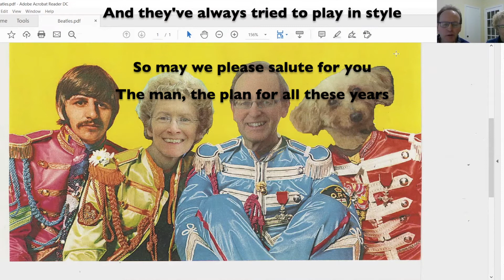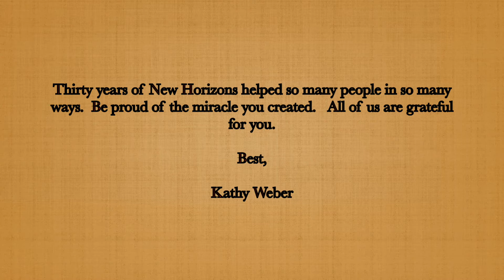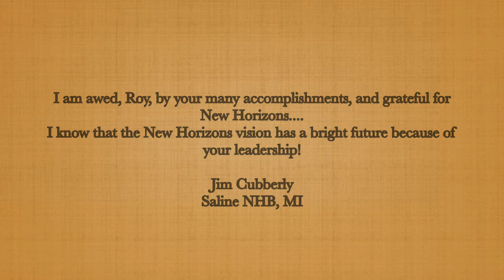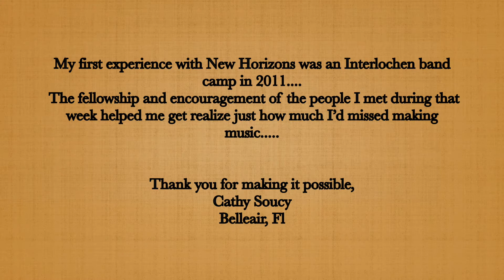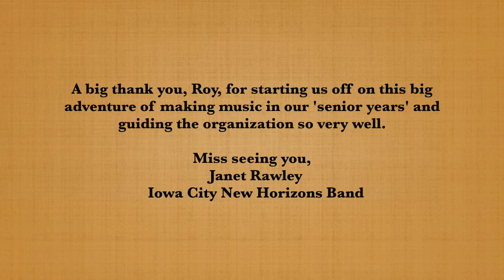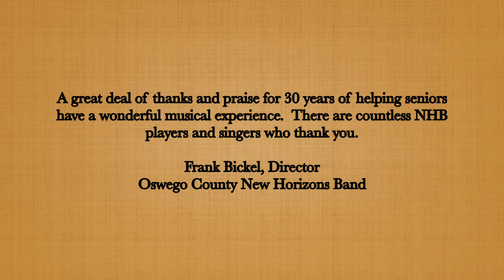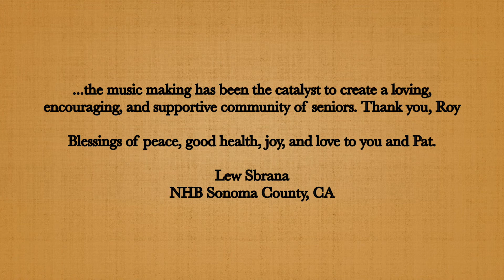30 years New Horizons Music